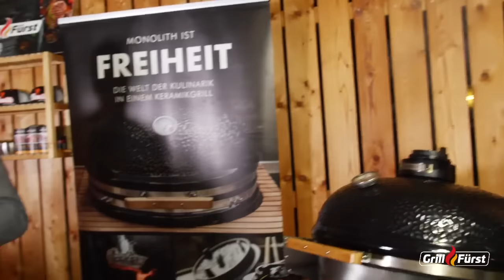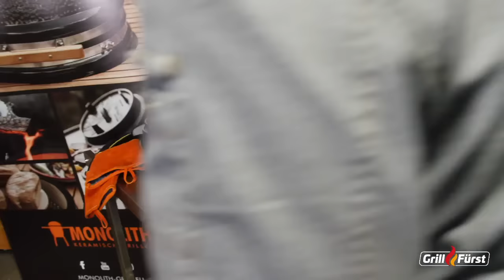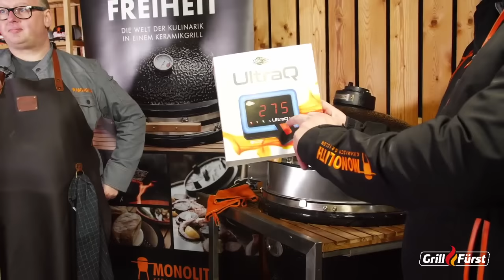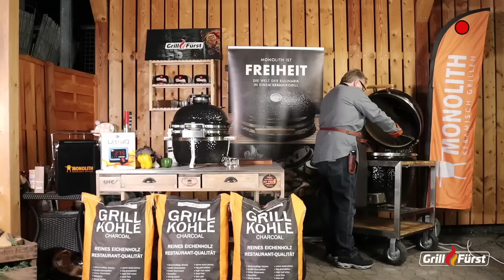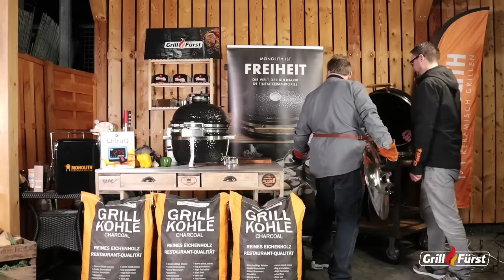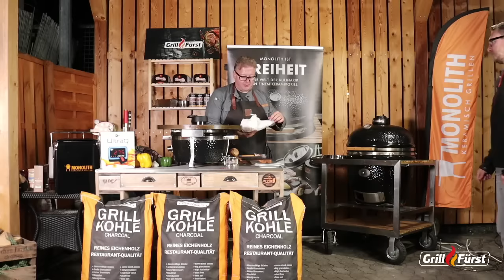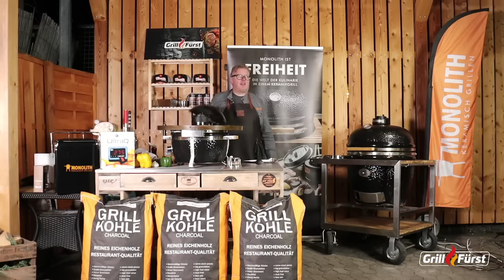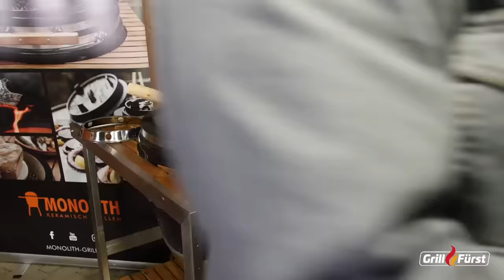Grillen mit Monolith - Produktvorstellung - Grillfürst Livestream 27.11.2020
Die Marke Monolith ist bekannt für hochwertige Keramikgrills, mit denen ihr grillen, räuchern, backen, garen oder auch dörren könnt. In diesem Video stellen Marco und Kevin euch die Grills genauer vor und zeigen, wie vielseitig die Monolith Produktpalette ist.

👇Alle Produkte findet ihr unten in der Videobeschreibung oder direkt bei uns im Shop👇

Die beiden beantworten Fragen wie: "Was ist ein SGS-System?", "Wie vielseitig ist die Rotisserie?" oder "Wofür werden die Deflektorscheiben benutzt?"

Um praktische Anwendungsbeispiele zu zeigen, werden direkt leckere Gerichte zubereitet.

Ablauf:
00:06 Begrüßung/Was ist ein Keramikgrill?
05:10 Aufbau eines Monolith Grills am Beispiel des LeChef (Smart Grid System)
18:30 Zünden des Monolith
23:00 Indirekt und direkt grillen auf dem Monolith LeChef
53:10 Grillen mit der Monolith Rotisserie
01:11:26 Fingerfood auf dem Monolith ICON
01:27:12  Funktionsweise des BBQ-Guru
01:40:00 Einsetzen des Monolith Wokhalters
01:43:35 Monolith ICON umrüsten und grillen auf der Feuerplatte
02:22:00 Nachspeise im Wok auf dem LeChef
02:29:50 Abmoderation

▬ Verwendete Produkte ▬▬▬▬▬▬▬▬▬▬▬▬

▬ Social Media ▬▬▬▬▬▬▬▬▬▬▬▬▬▬▬